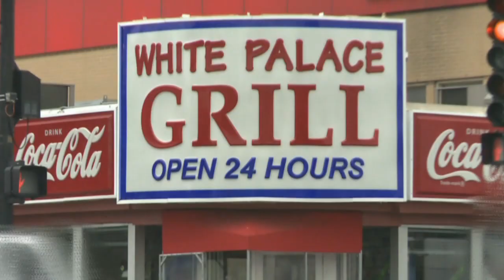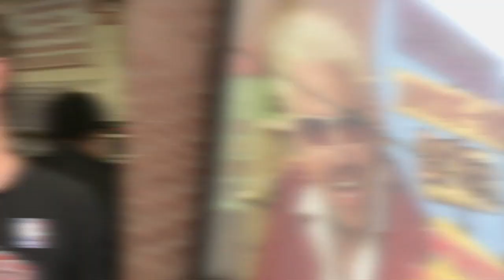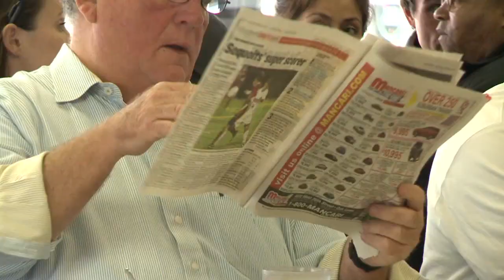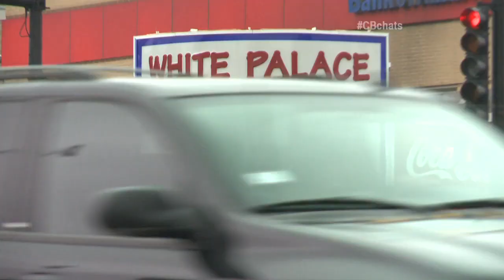Chicago's Best Meat: White Palace Grill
Elliott heads to White Palace Grill to whip up an diner classic: meatloaf!